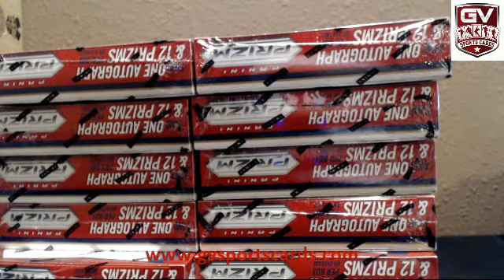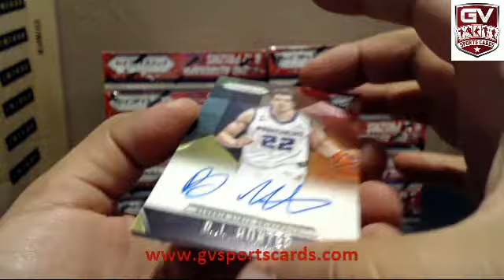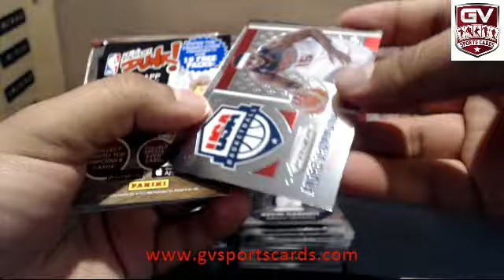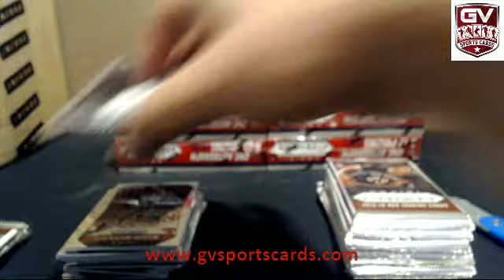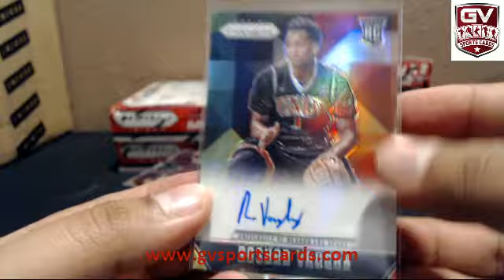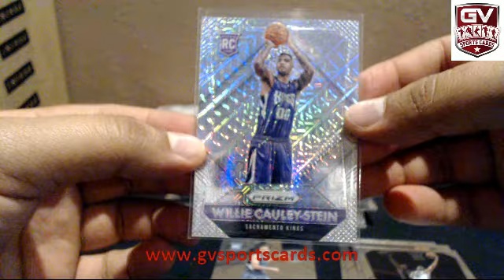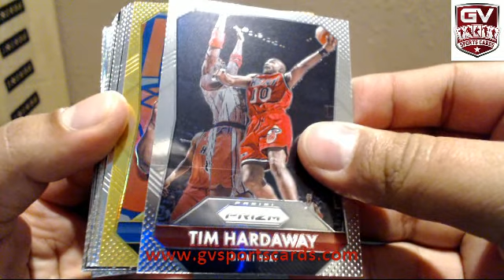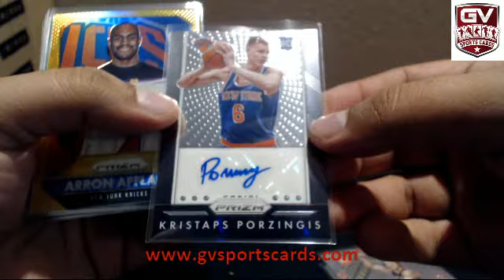2015-16 Panini Prizm Hobby Basketball 12 Box Case Break Pick Your Team #4